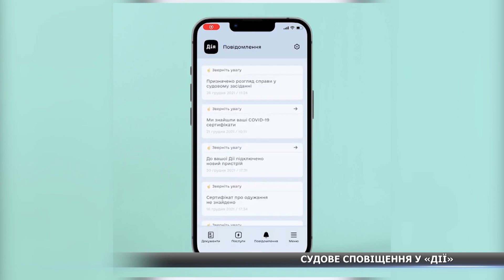Новини Сумщини, 29.12.2021 повний випуск. Головний випуск новин Сумщини